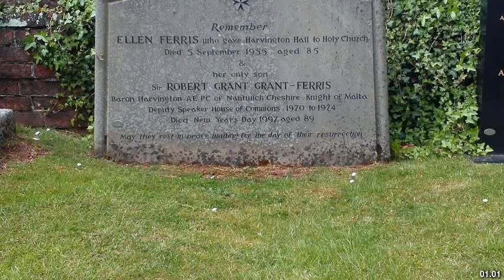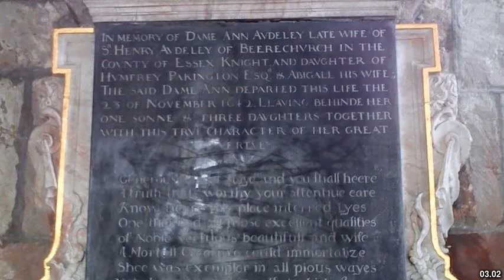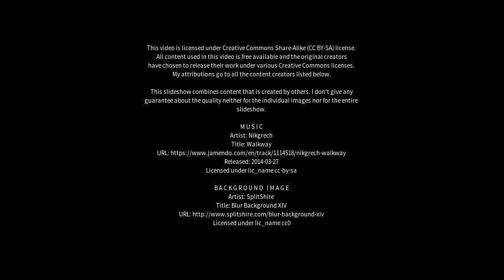Best places to visit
Best places to visit - Harvington (United Kingdom) Best places to visit - Slideshows from all over the world - City trips, nature pictures, etc.